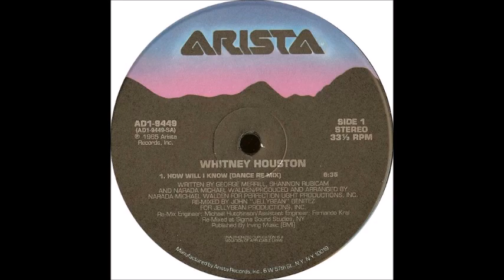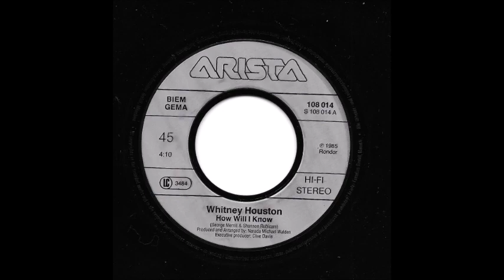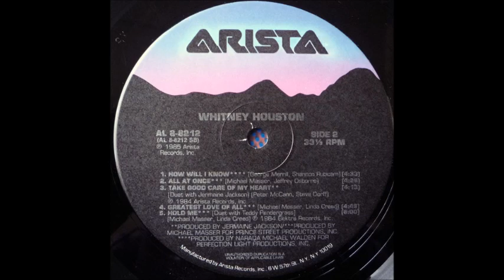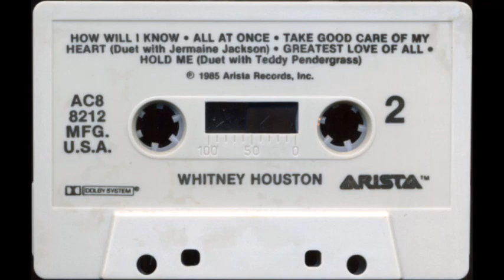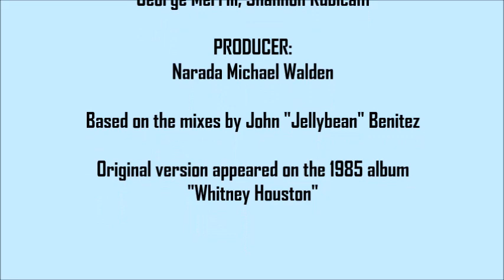Whitney Houston - How Will I Know (The Clouds Above Edit)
Songwriters George Merrill and Shannon Rubicam originally wrote "How Will I Know" for Janet Jackson, but her management passed on it. The song was then picked up Arista Records as a pop crossover track for Whitney Houston's 1985 debut album. With some lyric and structural changes by producer Narada Michael Walden, it became the third single release from Whitney's album, and her second number-one US pop single. Worldwide chart success soon followed. Here's my extended edit, based on the 12" dance mix and instrumental by John "Jellybean" Benitez...